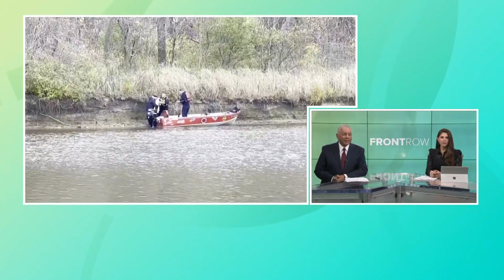Painesville dog reunited with family after rescue from river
A Painesville dog and his owner have been reunited after the pup got stuck on a riverbank Tuesday morning. Thanks to a keen pair of eyes and a good Samaritan fisherman, the dog is back indoors warming up with his family.

Midnight the dog had found himself in a chilly predicament, stranded on the banks of the Grand River.

Painesville Police Department Lt. Toby Burgett was turning around in the Lake MetroParks Grand River Landing parking lot when he saw a black and white figure across the river on a bank. Burgett's first attempt to rescue him didn't work out.

"I drove around to that side of the bank and tried to reach the dog from the bank. You couldn't get to it with brush and trees down," Burgett told 3News.

He immediately called the Painesville City Fire Department to assist in the rescue of Midnight.